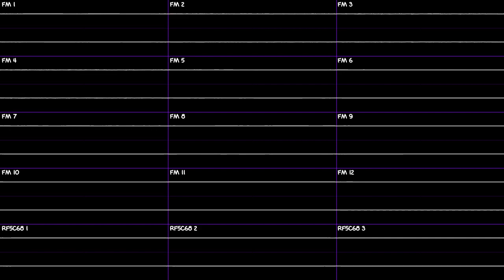Thunder Force 4 - Stand Up Against Myself (Sega System 32 Cover)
Originally composed by Toshiharu Yamanishi.